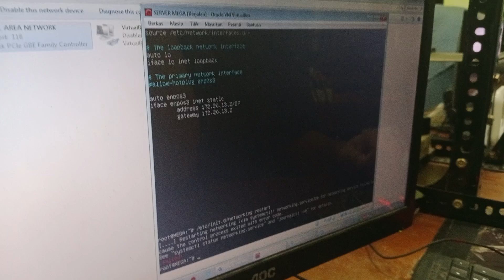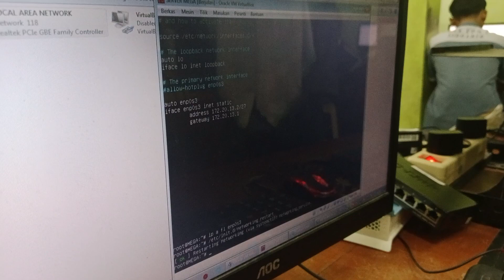TSHOOT SYSADMIN IP DI LINUX DEBIAN 10 TIDAK BISA DI RESTART